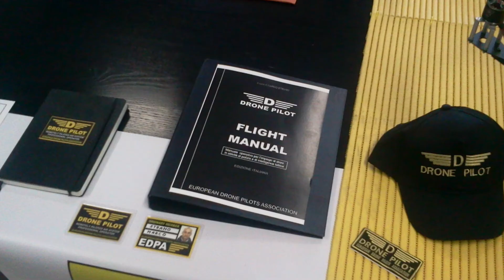E.D.P.A.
L'European Drone Pilots Association (EDPA) è stata fondata nel 2012

e' una organizzazione che raccoglie e certifica piloti professionali di MULTIROTORI

Obiettivo del sodalizio è quello di diffondere informazioni tecniche sui droni e promuovere ricerche e studi sul loro pilotaggio e sul loro impiego operativo in ambito investigativo, di intelligence e di soccorso.

Parallelamente l'EDPA svolge attività di ricerca per mettere a punto dei velivoli speciali per l'impiego operativo.

I Soci Fondatori (COMMITEE) provengono da diverse esperienze militari e civili e rappresentano garanzia di serietà e di sviluppo dell'Associazione.

L'EDPA è partner della SWARM statunitense che rappresenta in Italia.